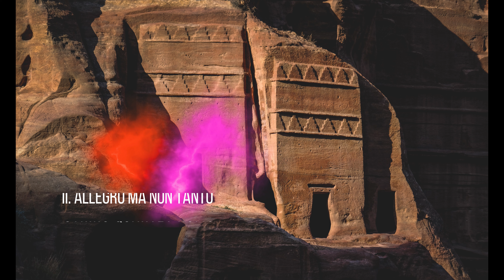ベートーヴェン：弦楽四重奏曲 第15番 イ短調 作品132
In this video, we explore Ludwig van Beethoven's String Quartet No. 15 in A minor, Op. 132, which was written in 1825. This Brahms-inspired work is full of beauty and emotion. We'll take a close look at the composition and discuss the unique features that make this particular quartet iconic.

If you're a fan of classical music, then you'll want to check out this video. We'll discuss the composition, the importance of the work, and the unique features that make this quartet one of Ludwig van Beethoven's most iconic pieces. So pull up a chair and let's get lost in the beauty of this String Quartet No. 15!

00:00 1. Assai sostenuto
09:25 2. Allegro ma non tanto
16:14 3. Molto adagio
37:51 4. Alla marcia, assai vivace
40:11 5. Allegro appassionato

《弦楽四重奏曲 第15番 イ短調》作品132は、ベートーヴェンが1825年に作曲した室内楽曲。同年11月6日にシュパンツィヒ四重奏団によって初演された。5楽章で構成されている。《第12番》、《第13番》と同じく、ニコライ・ガリツィン伯爵に献呈された。作曲順は第12番の次で第13番よりも前である。

曲の構成
1824年より第1楽章と終楽章のスケッチが進められ、この時点ではベートーヴェンは通常の4楽章構成を考えていたようである。しかし病気のために作曲が中断され、快復して再着手した際に、リディア旋法による第3楽章が挿入された。

第1楽章 Assai sostenuto - Allegro
イ短調、序奏つきソナタ形式
《第14番》と同じく、短いながらも緩やかな序奏が、作品全体と《大フーガ》にも登場する動機の基礎となる。第1楽章の異例な楽曲構成について、ロジャー・セッションズは、標準的なソナタ形式とは違って呈示部が三重構造になっていると論じた。

第2楽章 Allegro ma non tanto
イ長調、三部形式
《交響曲第3番》以来ベートーヴェンが繰り返してきたスケルツォというよりも、むしろトリオつきのメヌエットというべきである。トリオは、主音（ここではラ）の保続音の上に旋律が奏でられるため、ミュゼットを思い起こさせる。

第3楽章 "Heiliger Dankgesang eines Genesenen an die Gottheit, in der lydischen Tonart" Molto Adagio - Andante
ヘ調のリディア旋法、五部形式
「リディア旋法による、病より癒えたる者の神への聖なる感謝の歌」と題された、最も長い楽章。全体のクライマックスに位置している。ゆっくりとしたヘ調の教会旋法による部分と、より速めの「新しい力を得た"Neue Kraft fühlend" 」ニ長調の部分の交替で構成される。この楽章は、ベートーヴェンが恐れていた重病から快復した後に作曲されたため、上記のような題名が付された。

第4楽章 Alla Marcia, assai vivace (attacca)
イ長調、二部形式
短い間奏曲。行進曲風の前半部ののちに、レチタティーヴォ風の楽句があり、すぐに終楽章につながっている。
第5楽章 Allegro appassionato - Presto
イ短調、ロンド形式

ベートーヴェンのスケッチ帳には、イ短調のロンド主題に似た主題があり、これは当初は、《交響曲第9番》の、放棄された器楽による終楽章のつもりだったらしい。二段構えのコーダにおいてイ長調に転じて終わる。